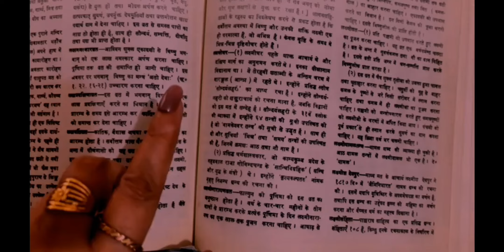कीर्तिवान कवि-लेखक-मीडिया विशेषज्ञ लक्ष्मी शंकर वाजपेयी की सक्सेस कहानियाँ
लक्ष्मी शंकर वाजपेयी

एम एस सी भौतिक विज्ञान

भारतीय प्रसारण सेवा
अधिकारी  (से.नि.)

उप महानिदेशक आकाशवाणी
पूर्व निदेशक आकाशवाणी दिल्ली
पूर्व निदेशक राष्ट्रीय प्रसारण सेवा आकाशवाणी

साहित्यिक उपलब्धियां..

दुष्यंत कुमार द्वारा स्थापित हिन्दी ग़ज़ल को आगे बढ़़ाने वाले प्रमुख कवियों में..( पहली ग़ज़ल फरवरी 1977 में सारिका पत्रिका में प्रकाशित )

कविता की  30 विधाओं.. गीत, नवगीत,ग़ज़ल, छंदमुक्त कविता, दोहा, माहिया, पद, मुक्तक, रुबाई,हाइकु, घनाक्षरी, सवैया, कुंडलिया,क्षणिका, कहमुकरी,त्रिवेणी..आदि में रचनाकर्म..
देश विदेश की लगभग सभी प्रतिष्ठित पत्रिकाओं मे रचनाओं का प्रकाशन..

साहित्य अकादमी के ग़ज़ल संचयन,कमलेश्वर द्वारा संपादित " हिन्दुस्तानी ग़ज़लें " " ग़ज़ल दुष्यंत के बाद " तथा अन्य अनेक संचयनों मे ग़ज़लें शामिल..
साहित्य अकादमी के बाल कविता संचयन में बाल कविताएं सम्मिलित

कविता कोष,अनुभूति..आदि अनेक वेबसाइटों मे कविताएं संकलित..

दुनिया के अनेक टीवी चैनलों, रेडियो चैनलों से साक्षात्कार एवं कविताएं प्रसारित..

2013 में वेनेज़ुएला में आयोजित विश्व कविता महोत्सव में भारत से एकमात्र प्रतिनिधि कवि

दुबई अँतर्राष्ट्रीय कविता महोत्सव  2016  मे भारत एवं हिंदी के प्रतिनिधि कवि..

2010 में लन्दन में अंतर्राष्ट्रीय वातायन कविता सम्मान तथा कवि की कविताओं पर केँद्रित एक शाम

2010 में ही उत्तरी आयरलैंड ,वेल्श और ब्रिटेन के कई नगरों में कविता पाठ

2014 में मास्को में अंतर्राष्ट्रीय क्षेत्रीय  हिंदी सम्मलेन में भागीदारी एवं कविता पाठ

2005 में प्रतिनिधि भारतीय कवि के रूप में पोलैंड ,त्रिनिदाद सूरीनाम और इंग्लैंड में कविता पाठ।

कविताओं का अनुवाद अरबी,  जापानी ,स्पैनिश ,इटैलियन ,रूसी,अंग्रेजी ,तमिल ,असमी ,मलयालम,डोगरी आदि अनेक भाषाओं में हुआ है..

भारतीय ज्ञानपीठ ,साहित्य अकादमी ,नेशनल बुक ट्रस्ट ,पोएट्री सोसाइटी ऑफ़ इंडिया आदि अनेक प्रतिष्ठित संस्थाओं द्वारा विशिष्ट कविता पाठ हेतु आमंत्रित।

सार्क लेखक सम्मलेन ,फ्रेंच पोएट्री फेस्टिवल ,आदि में प्रतिनिधि हिंदी कवि के रूप में कविता पाठ।

ग़ज़ल संग्रह 'खुशबू तो बचा ली जाये ' पर एम फिल  की गयी है।

लंदन में अंतरराष्ट्रीय वातायन कविता सम्मान..तथा एक पूरी शाम हिंदी अकादमी दिल्ली द्वारा बाल साहित्य सम्मान, संसद भवन मे राष्ट्रभाषा गौरव सम्मान, भारतेंदु सम्मान , उद्भव शिखर सम्मान, सहित , इटावा हिंदी निधि का शिखर सम्मान आदि अनेक सम्मान..

लालकिला, श्रीराम कवि सम्मेलन, गीत चांदनी सहित देश भर के प्रतिष्ठित कवि सम्मेलनों मुशायरों में कविता पाठ।

 सोहनलाल द्विवेदी, बलबीर सिंह रंग, बाबा नागार्जुन, त्रिलोचन, केदारनाथ अग्रवाल, केदार नाथ सिंह, अहमद फ़राज़ जैसे कवियों के साथ कविता पाठ..

बच्चों की पाठ्यपुस्तकोँ से लेकर अन्य पाठ्यक्रमोँ में कविताएं शामिल..

ओशो रजनीश द्वारा एक ग़ज़ल की व्याख्या करते हुए सम्पूर्ण प्रवचन।
अनेक प्रतिष्ठित गायकों द्वारा ग़ज़लों का देश विदेश में गायन..

स्टार प्लस चैनल द्वारा कविताओं की धारावाहिक नाट्य प्रस्तुति..

कविताओं के अतिरिक्त प्रतिष्ठित राष्ट्रीय पत्रिकाओं में व्यंग्य, लघुकथाएं, लेख , बाल कहानियां आदि प्रकाशित..

मीडिया उपलब्धियां..

6 -7 विश्वविद्यालयों से मीडिया अध्यापन हेतु अतिथि व्याख्याता ,परीक्षक
के रूप में सम्बद्ध।

इंदिरा गांधी राष्ट्रीय मुक्त विश्वविद्यालय के स्नातक तथा परास्नातक पाठ्यक्रमों के लिए एक दर्जन से अधिक टेक्स्ट बुक यूनिट

अनेक राष्ट्रीय एवं अंतर्राष्ट्रीय सेमिनारों में पत्र वाचन

अनेक राष्ट्रीय एवं अंतर्राष्ट्रीय पुरस्कारों की निर्णायक समितियों में।

150 से अधिक राष्ट्रीय एवं अंतराष्ट्रीय समारोहों का आकाशवाणी से हिंदी में आँखों देखा हाल प्रसारित किया , जैसे गणतंत्र  दिवस परेड, अंतर्राष्ट्रीय फिल्म समारोह गोवा ,लाहौर बस यात्रा आदि।

35 वर्षों के कार्यकाल में 27 वर्षों तक आकाशवाणी के राष्ट्रीय कार्यक्रमों से सम्बद्ध।

आकाशवाणी की राष्ट्रीय प्रसारण सेवा तथा एफ.एम.गोल्ड चैनल की स्थापना से संबद्ध
प्रधानमंत्री के मन की बात कार्यक्रम के शुभारम्भ पर संयोजन का दायित्व

विभिन्न क्षेत्रों की महान हस्तियों जैसे आजाद हिंद फौज के कर्नल ढिल्लों, भगत सिंह के भाई कुलतार सिंह,ए पी जे अब्दुल कलाम, ज्ञानी जैलसिंह, अटल बिहारी वाजपेयी,भीष्म साहनी,विष्णु प्रभाकर, निर्मल वर्मा,आशा भोंसले, मन्ना डे,महेन्द्र कपूर, खय्याम..आदि से भेंट

इंडियन फॉरेस्ट अकादमी, देहरादून, नेशनल एकेडमी ऑफ ब्राडकास्ट एंड मल्टीमीडिया, लाल बहादुर शास्त्री एकेडमी ऑफ एडमिनिस्ट्रेशन, मसूरी,रक्षा अनुसंधान विकास संस्थान दिल्ली आदि में व्याख्यान

पिछले 15 सालों से संकल्प संस्था के लिए IAS IPS  के साक्षात्कार बोर्डों की अध्यक्षता  ( mock interview )
संकल्प द्वारा गुरु सम्मान
विविध कार्यक्रमों के प्रभाव से प्रादेशिक एवं राष्ट्रीय स्तर पर दर्जनों सफलता की कहानियां (success stories)
पोलियो उन्मूलन अभियान तथा मतदान अभियान में सक्रिय भागीदारी
आयुष्मान योजना में मीडियाकर्मियों के लिए कार्यशाला में विशेषज्ञ के रूप में भागीदारी

अन्य..
अनेक प्रतिष्ठित संगीत नृत्य एवं सांस्कृतिक समारोहों जैसे तानसेन समारोह, हरिदास समारोह, पंकज उधास नाइट, सोनल मानसिंह,उमा शर्मा, शोभना नारायण, नलिनी कमलिनी जैसी नृत्यांगनाओं के कार्यक्रमों आदि में मंच संचालन..

अनेक मंचों से गायक कलाकार के रूप में भागीदारी ( ग़ज़ल एवं फिल्मी गीत )
काफ्का के नाटक गिरफ्तारी में सूत्रधार के रूप में भागीदारी

अमेरिका ,रूस ,इंग्लैंड ,पोलैंड, उत्तरी आयरलैंड, वेनेजुएला, सँयुक्त अरब अमीरात, जर्मनी, थाईलैँड, केन्या, मारीशस ट्रिनिडाड,सूरीनाम,वेल्स ,मलेशिया ,पाकिस्तान आदि अनेक देशों की यात्रा।